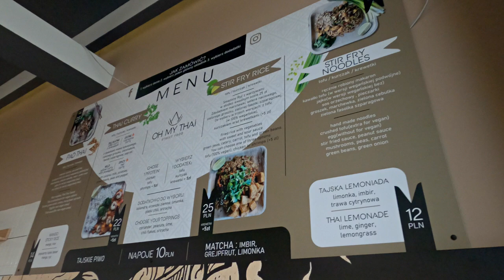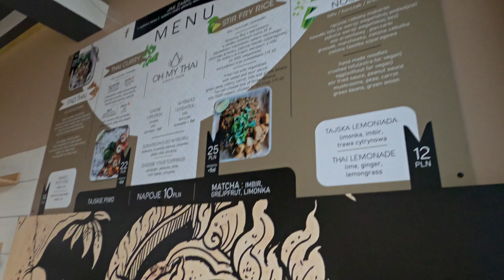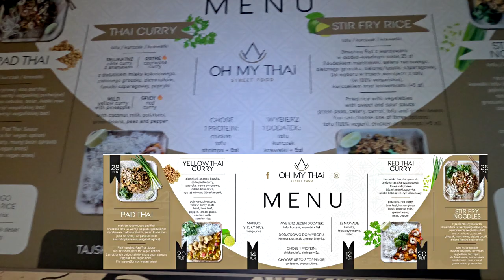Testujemy najpopularniejsze dania tajskie - OH MY THAI Kato - nowy lokal | Gastro vlog #59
W dzisiejszym odcinku z serii GASTRO VLOG pokażemy Wam, jak smakują najpopularniejsze dania street-fodoowe rodem z Tajlandii.

OH MY THAI Kato to kuzynka katowickiego OH MY RAMEN. Tym razem Właściciel chciał skupić się na słynnych potrawach tajskich przygotowując wszystko dla swoich klientów od zera - począwszy od sosów na makaronach skończywszy.

Zobaczcie, jak nam to wszystko smakowało!

P.S. przepraszamy za odgłosy spięcia na linii podczas nagrywania, wpadło jakieś sprzężenie mikrofonów.

Dziękujemy Ci bardzo za odwiedziny!